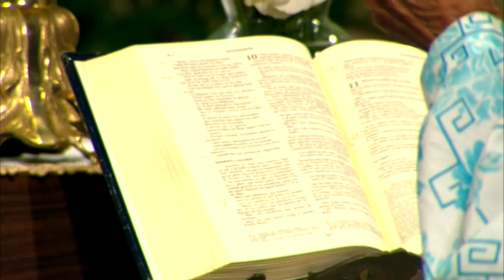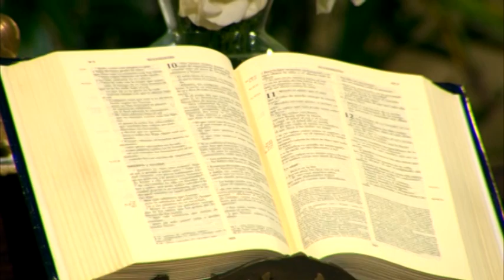Misa Dominical 11 09 2016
Misa Dominical 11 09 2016. Tiempo ordinario. La iglesia quiere recordarnos en el día de hoy la misericordia y el amor que Dios tiene para nosotros.